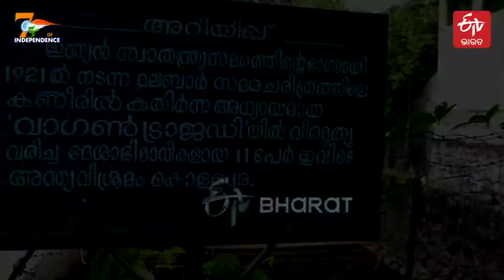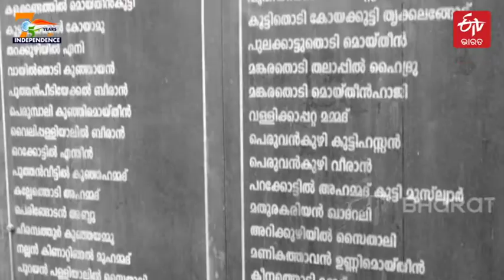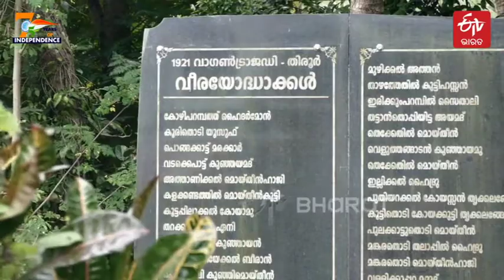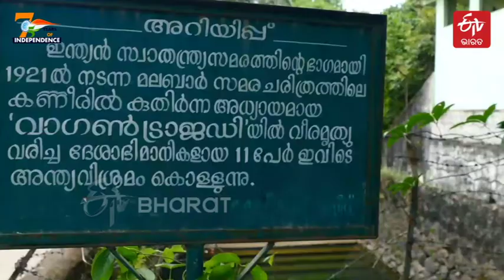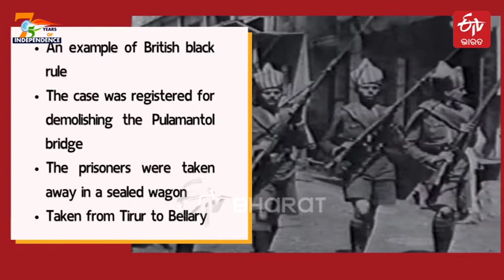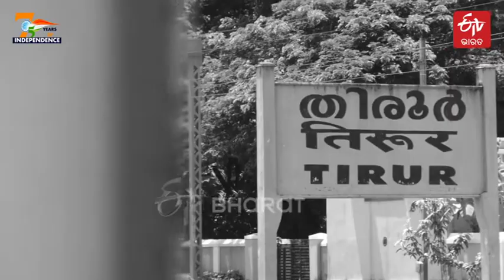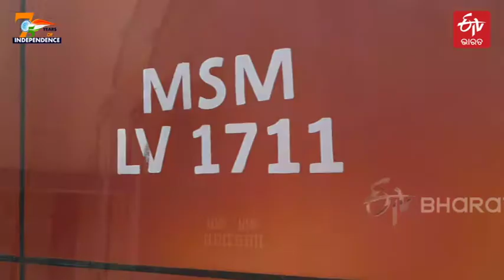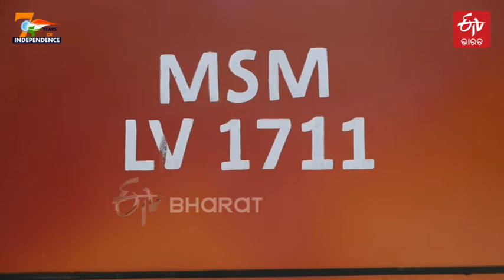ୱାଗନ ଟ୍ରାଜେଡିକୁ ୧୦୦ ବର୍ଷ, ବାୟୁରୁଦ୍ଧ ବଗିରେ ଶୋଷ ମେଣ୍ଟାଇବା ପାଇଁ ବିଦ୍ରୋହୀ ପିଇଥିଲେ ମୂତ୍ର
କେରଳର ୱାଗନ ଟ୍ରାଜେଡିକୁ ପୂରିଛି ୧୦୦ ବର୍ଷ । କିନ୍ତୁ ପରାଧୀନ ଭାରତରେ ବ୍ରିଟିଶଙ୍କ ଦ୍ବାରା ଶିକାର ହୋଇଥିବା ବିପ୍ଳବୀଙ୍କ ଦୁଃଖଦ ହତ୍ୟାକାଣ୍ଡକୁ ଭୁଲି ପାରିନାହାନ୍ତି ଲୋକେ । ବାୟୁରୁଦ୍ଧ ବଗିରେ ଗିରଫ ବିପ୍ଳବୀଙ୍କୁ କର୍ଣ୍ଣାଟକର କେନ୍ଦ୍ରୀୟ ପାଠାଗାରକୁ ପଠାଯାଇଥିଲା । ତକିଆରେ ତୁଳା ପୂରାଇବା ପରି ୧୦୦ ଯାତ୍ରୀଙ୍କ ଦ୍ବାରା ଭର୍ତ୍ତି ହୋଇଯାଉଥିବା ବଗିରେ ଯାଇଥିଲେ ୬୦୦ କଏଦୀ । ଅଣନିଶ୍ବାସୀ ହୋଇ ପରସ୍ପରକୁ କାମୁଡିବାକୁ ଆରମ୍ଭ କରିଥିଲେ । ଆଉ ଶେଷରେ ବ୍ରିଟିଶମାନେ ବଗି ଖୋଲିବା ପରେ ଦେଖିଥିଲେ ଛାତିଥରା ଦୃଶ୍ୟ